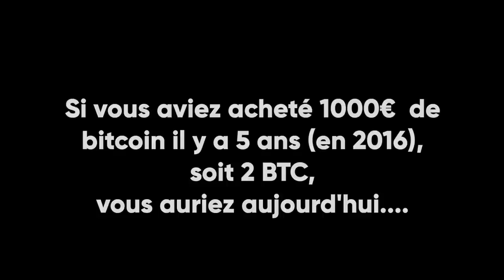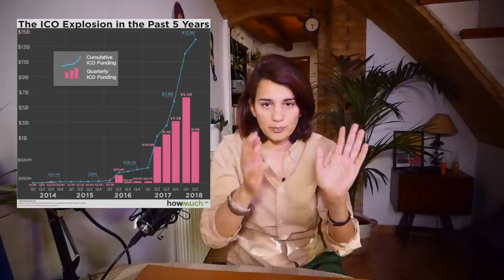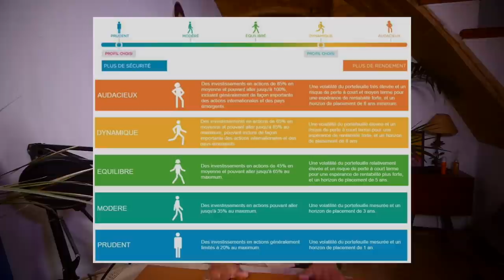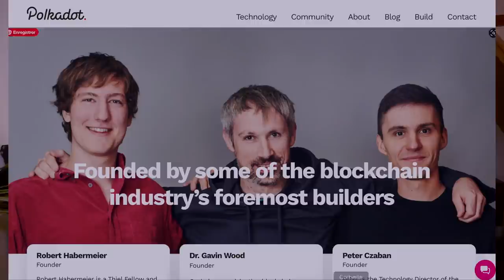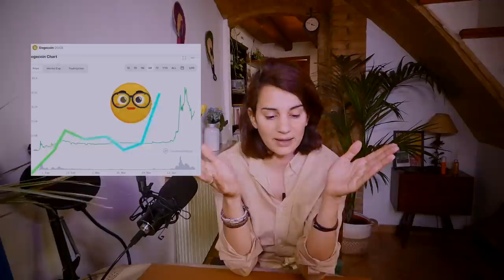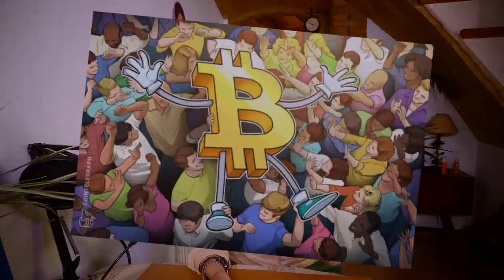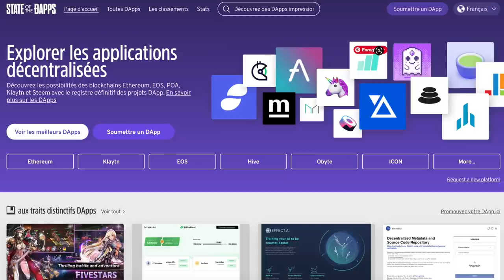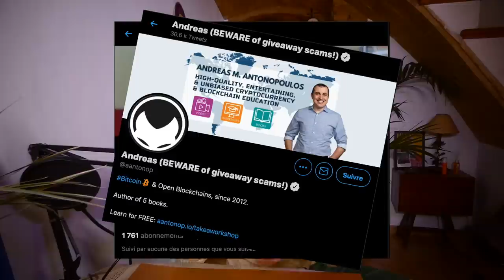Comment trouver la future crypto qui va rapporter la Moulaga?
Si vous vous dites "si seulement j'avais investi dans le bitcoin, y a 6 ans, je serai sur la plage à me prélasser au soleil", sachez que vous n'êtes pas tout seul...Mieux encore, sachez qu'il existe encore des tas d'occasions de s'enrichir de la sorte. La seule condition en fait est d'investir convenablement dans une cryptomonnaie qui va tout exploser. Comment trouver ces opportunités? C'est ce qu'on aborde dans cette vidéo ( c'est la première partie), d'autres suivront.

Liens vers les sites mentionnés :

( ne fonctionne plus en ce moment? Pourtant, c'est l'un des meilleurs).

Voilà ;)